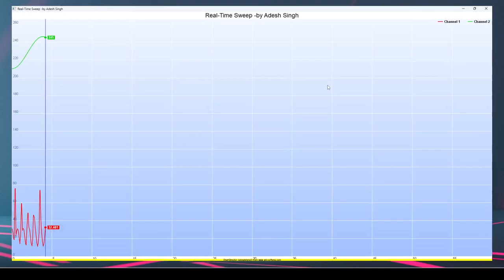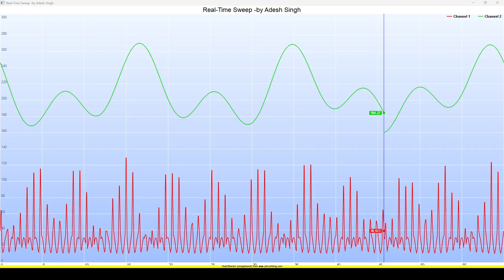Realtime sweep graph using QT | QChartDirector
This is not designed by TechCoderHub